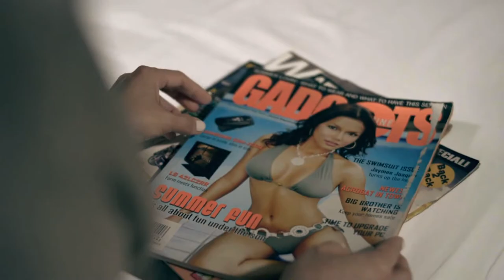Sa Wakas!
Nakilala ako noon ng mga mahilig magpuyat as Jaymee Joaquin sa ABSCBN. Now, iba na ang kwento ng buhay ko. Abangan sa "Beautiful Scars" Documentary that shares true stories of Filipinas from all walks of life living with breast cancer and how challenging it can get. Patikim palang ito. Nawa'y mainspire kayo sa aming kwento.